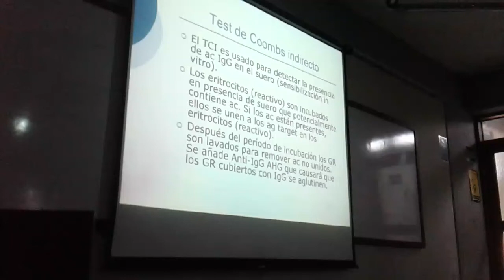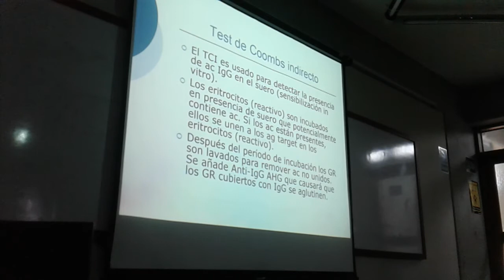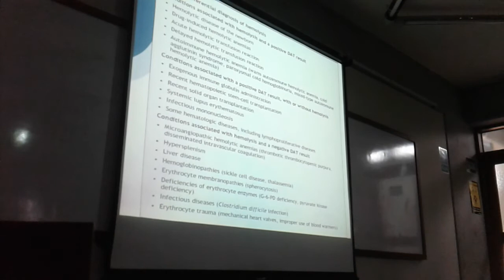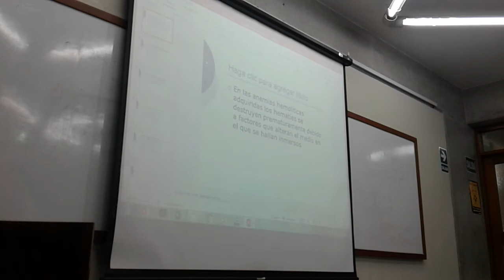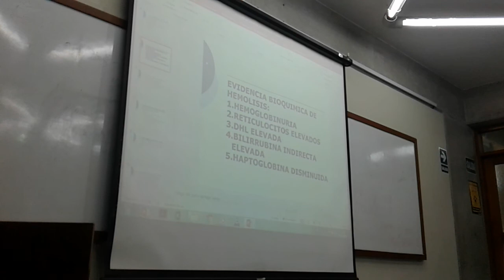Anemia hemolitica autoinmune parte 2